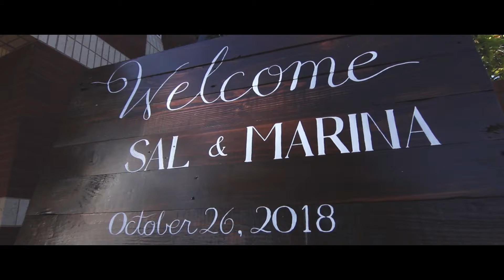Napa Valley Wedding Highlights